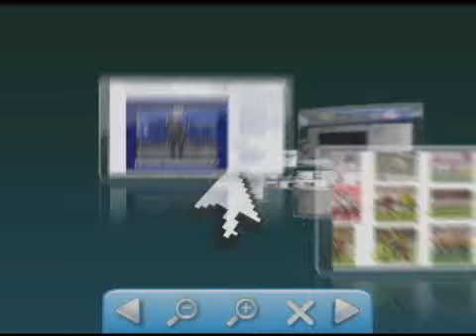Morte em Acidente no Bairro Palheiral